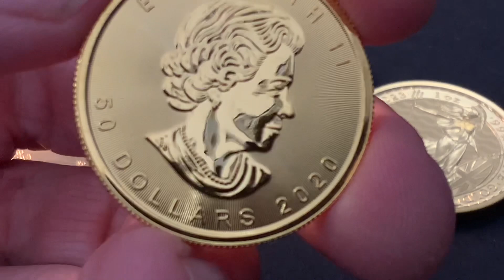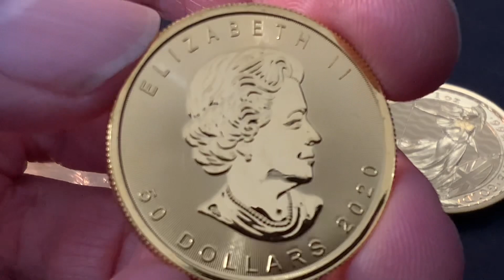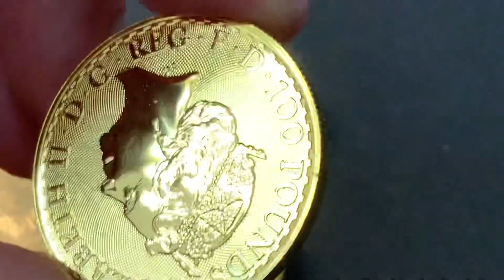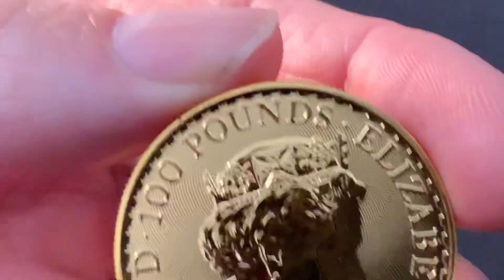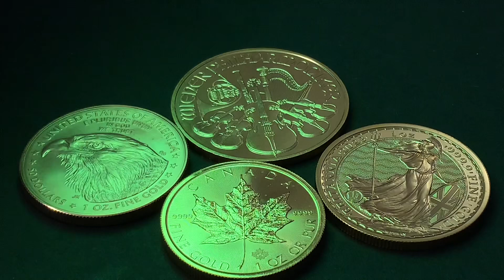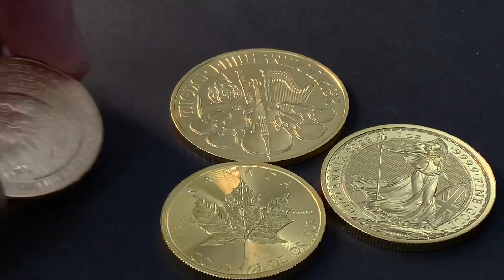Gold Is Doing BETTER Than You Think! (What IS going on at the end!?